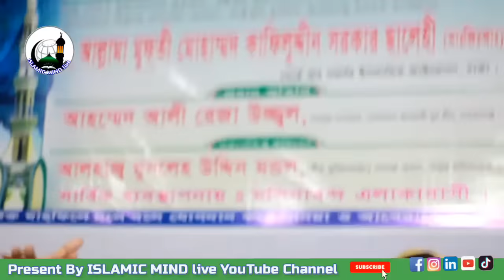গুরুত্বপূর্ণ বিষয় নিয়ে, হেদায়েতপুর্ণ আলোচনা | কাফিলুদ্দিন সরকার সালেহী | kafil uddin sarkar salehi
আল্লামা কাফিলুদ্দিন সরকার সালেহী
Allama Kafuluddin sarkar calehi